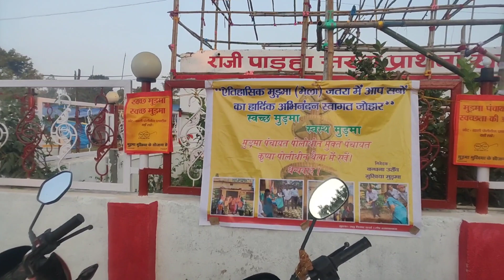मुड़मा जतरा मेला राँची झारखंड ।। ऐतिहासिक मुड़मा जतरा मेला राँची ।। Murma Mela Mandar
We will explore vlog Ranchi jharkhand india

ऐतिहासिक जतरा मुड़मा मेला राँची झारखंड ।। झारखंड का सबसे बड़ा मेला हैं ।।।

Boya ByM1 Auxiliary Omnidirectional Lavalier Condenser Microphone with 20ft Audio Cable (Black)

R50i True Wireless in-Ear Earbuds , Black Color

आप सभी देश वासियों का स्वगत है आपके अपने चैनल ब्लॉग राइडर्स में (जोहार  झारखंड ) देश और देश की सभी राज्यों की सभ्यता और संस्कृति को बहुत ही सुन्दर रूप से आप सभी के सामने पेश करने की कोशिश करते हैं।।।
        जय हिन्द।।।

    🌐 किसी तरह की पैड पार्मोशन वीडियो 📸 के लिए